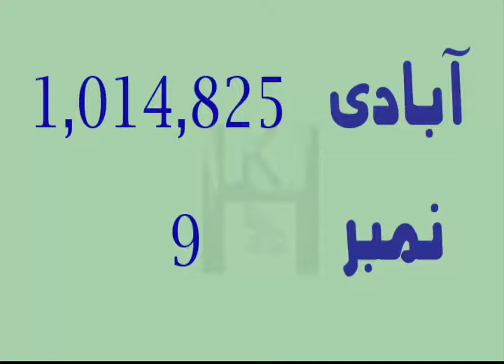History of Islamabad Name || Islamabad name meaning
In that video you will find the history of islamabad name in urdu , other thing is how and why islamabad gets her that name.